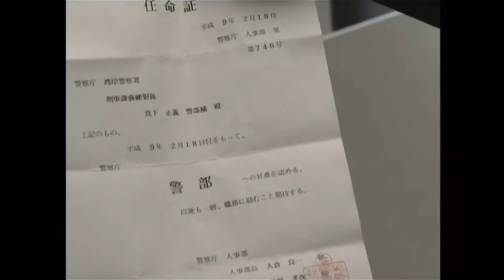かっこいい真下正義